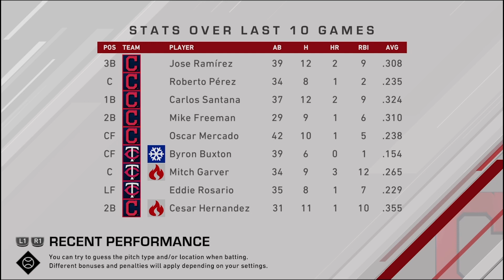CLE vs MIN - May 16, 2020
The Cleveland Indians took their second straight from the Minnesota Twins in a high-scoring affair.